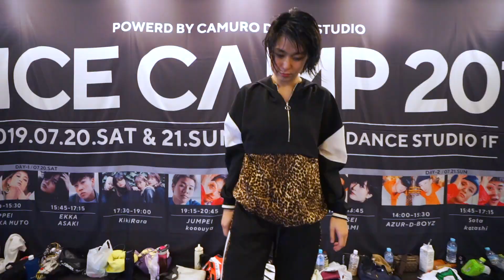KANATA | DANCE CAMP 2019 | Workshop Day1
DANCE CAMP 2019 | Workshop Day1
KANATA